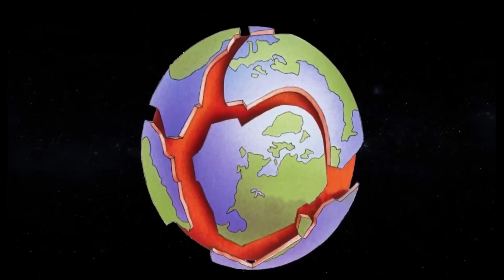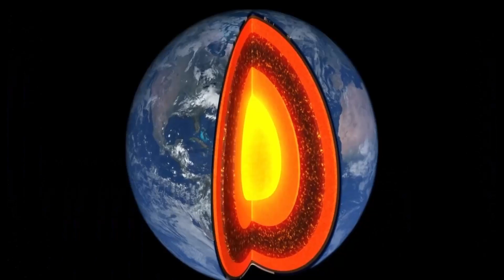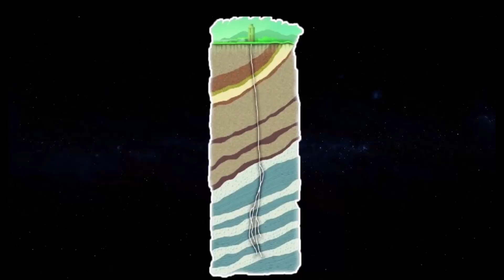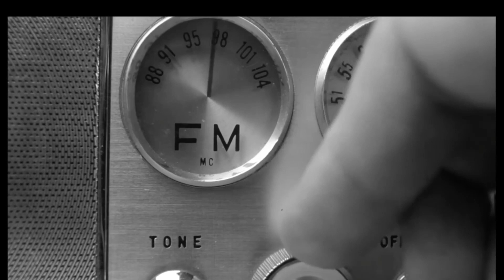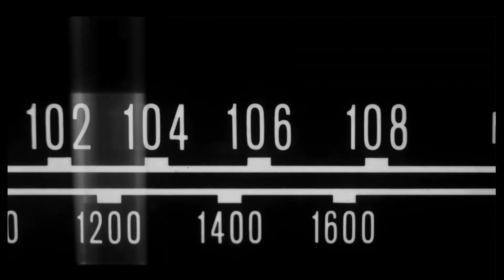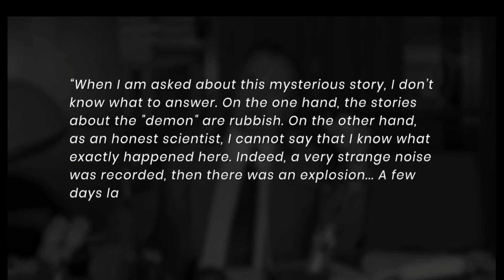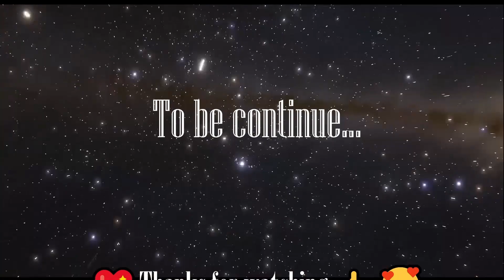Unveiling Earth's Dark Secret: Is Hell Within?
@Unveiling Earth's Dark Secret: Is Hell Within? The structure of the earth is divided into four major components: the crust, the mantle, the outer core, and the inner core. Each layer has a unique chemical composition, physical state, and can impact life on Earth's surface...